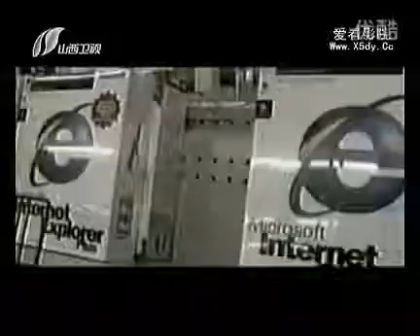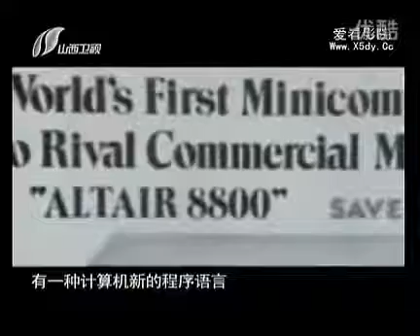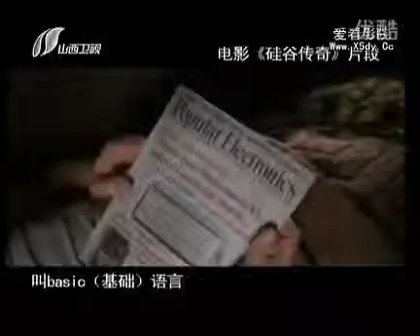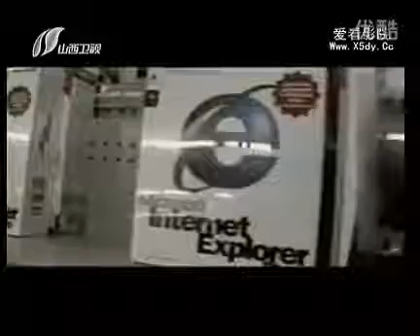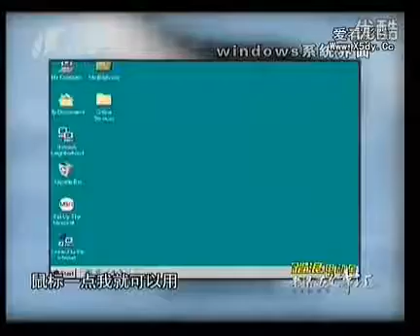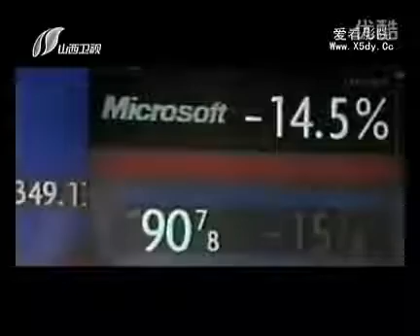老梁故事汇 - 明末疑案妖书案